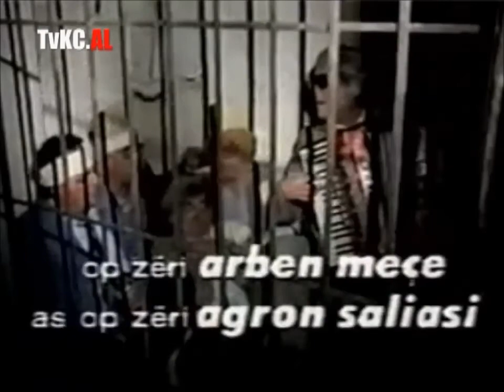Revolveri - Estrada e Tiranes